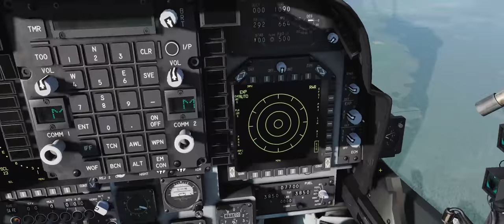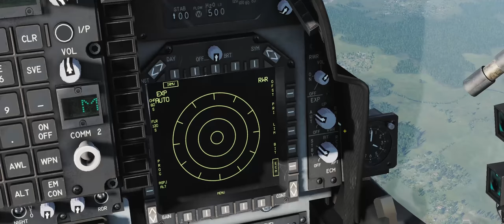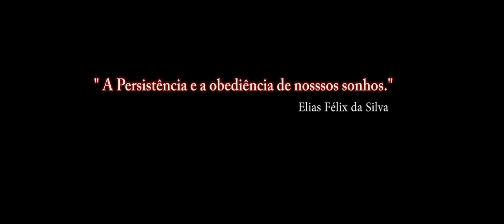DCS:AV-8BNA BETA EA /AGM-65 Maverick 6/ PT-BR